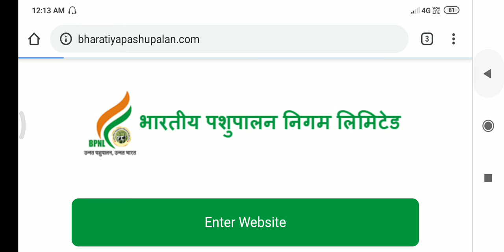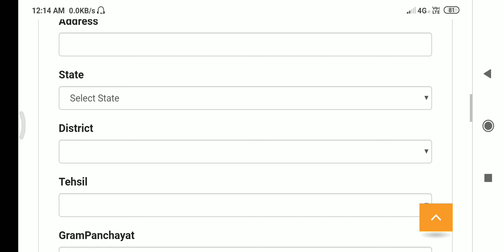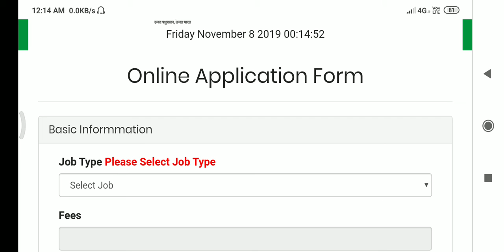bpnl bharatiy pashupalan nigam ltd mega bharti 2900+ भारतीय पशुपालन निगम लिमिटेड excelstudy